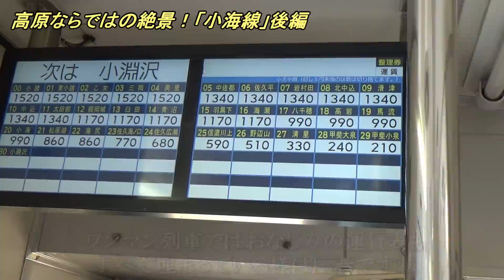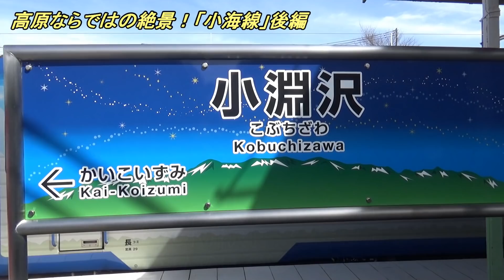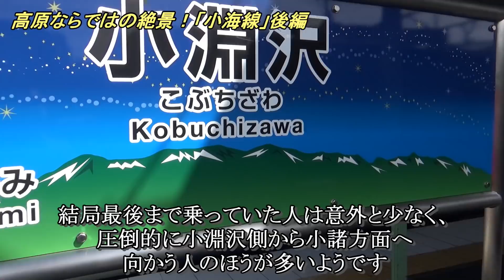【驚愕の落差】JR最高地点からの急勾配がすごい！小海線を全線乗り通し！（後編）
小海線の小諸から小淵沢まで全乗り通しの後編動画です。
この後編では小海から小淵沢までの様子をお届けしていきます(^^)/
JR鉄道駅標高日本一の野辺山や高原の原宿と呼ばれた清里など、様々なエリアを見ながら終点の小淵沢まで行きます！
途中富士山が見える場面もあり、絶景と急勾配も楽しめる小海線の様子をぜひ最後までお楽しみください(^^)/ 動画内で使われているGoogleマップの画像の権利はすべてGoogleに帰属します（地図データ ©2023 Google）